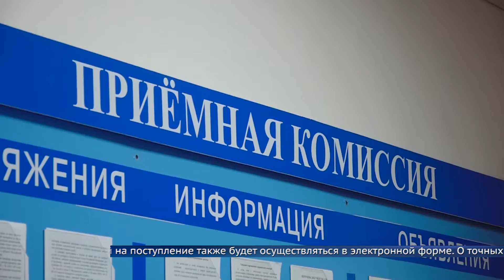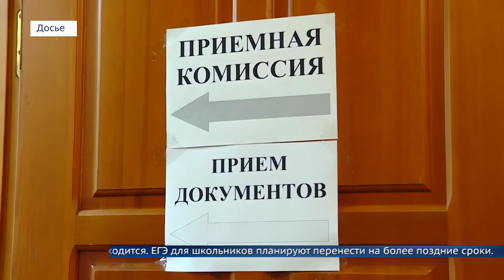Защита дипломов он-лайн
Сибирские ВУЗы готовятся принять дипломные работы своих выпускников с помощью интернета.